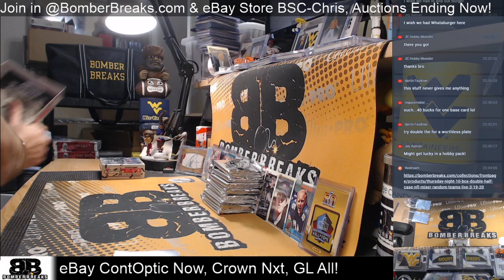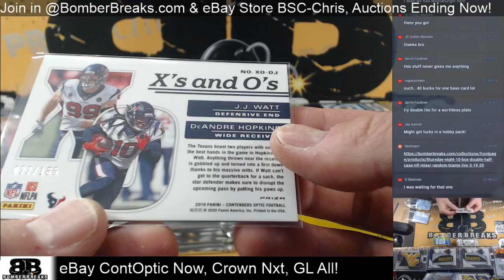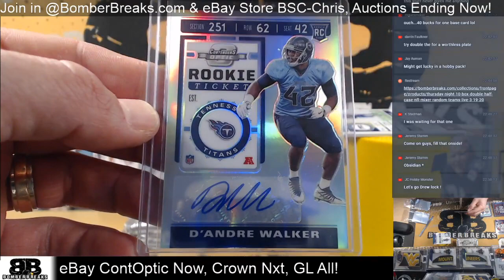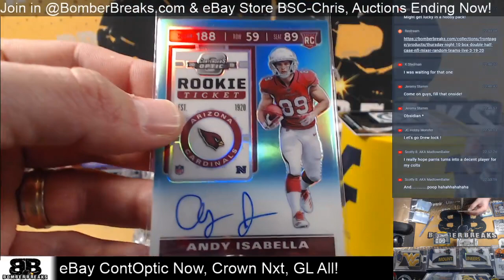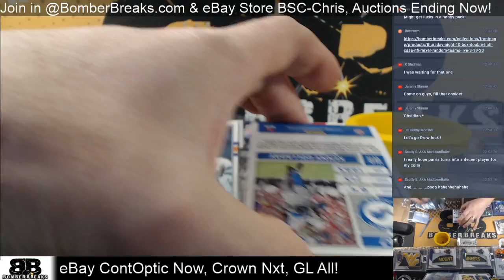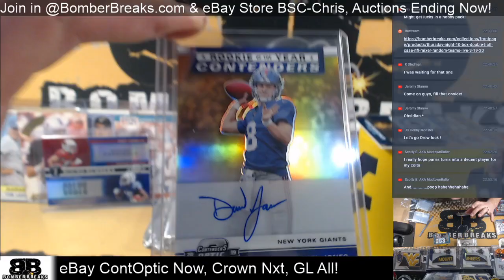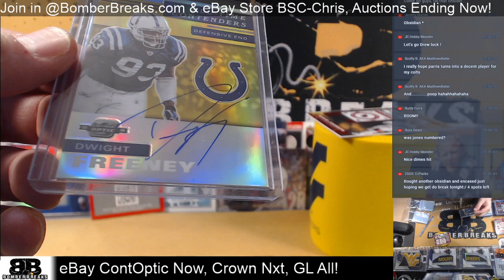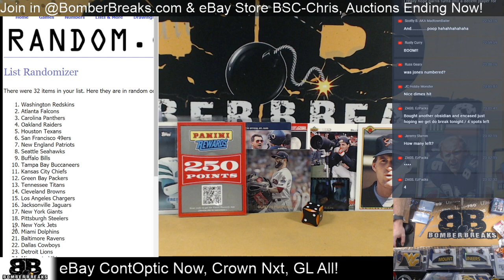eBay Thursday 2019 Contenders Optic Football Inner Case Break 3 19 20